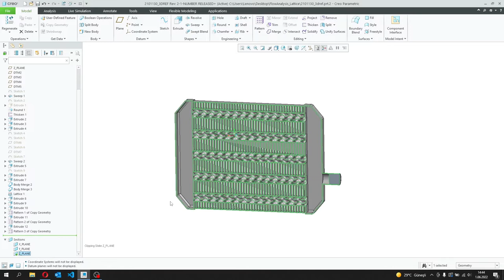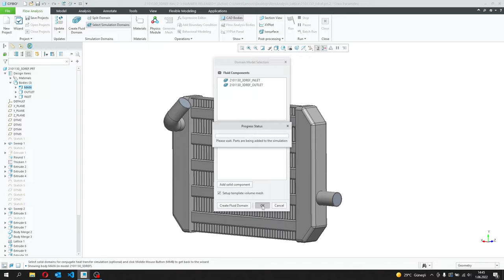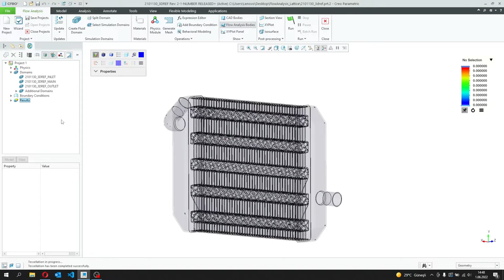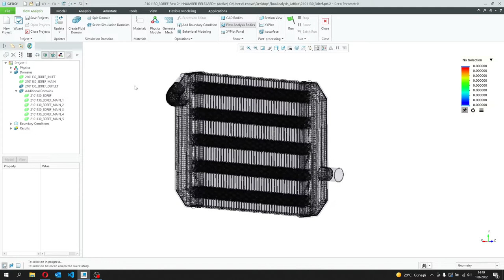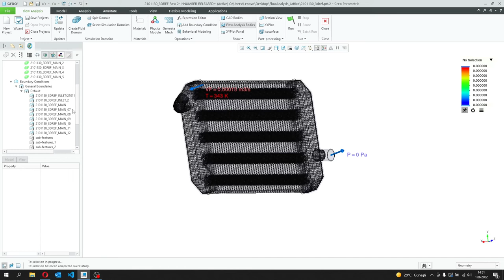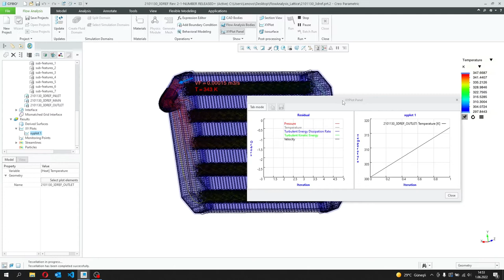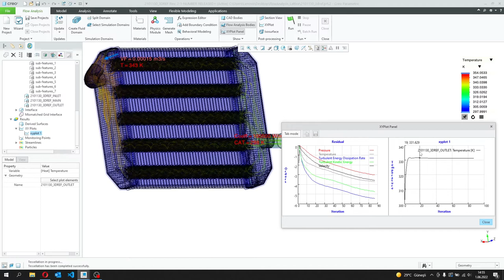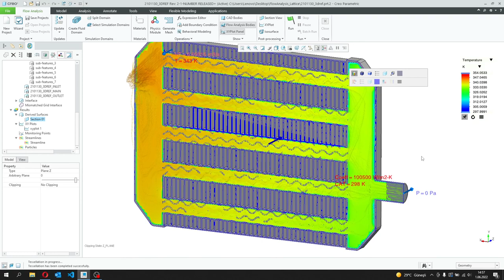Lattice (Kafes) Yapılarda Akış Analizi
Videomuzda, Creo 9’un sunduğu kabiliyetler sayesinde lattice yapı içerisinde akış analizlerinizi gerçekleştirebileceğiniz kolaylıklara yer verdik. iyi seyirler.